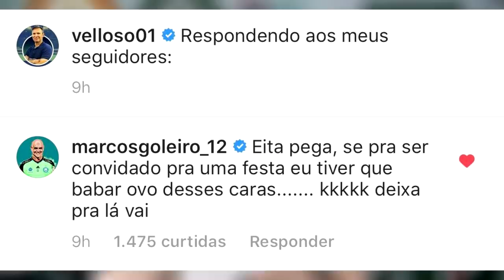VELLOSO DETONA MATTOS / MARCOS, ALEX E VELLOSO BRIGADOS COM O PALMEIRAS?!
Conta Itaú :
Kassia Alves Poggi
AG: 2078
CONTA: 34889-9